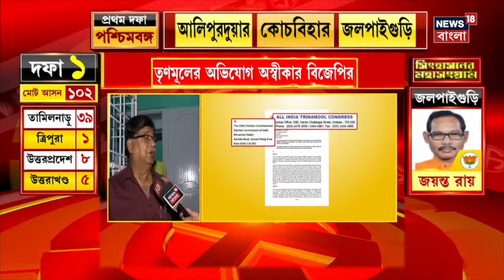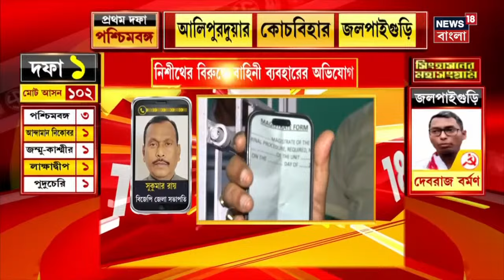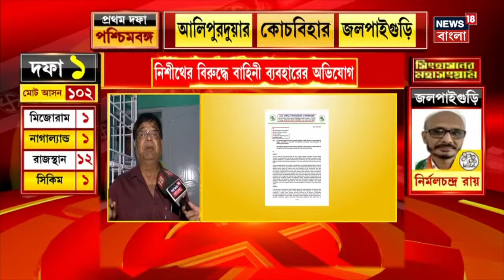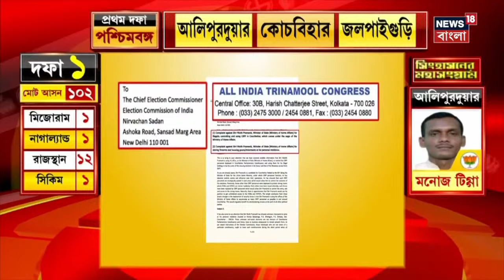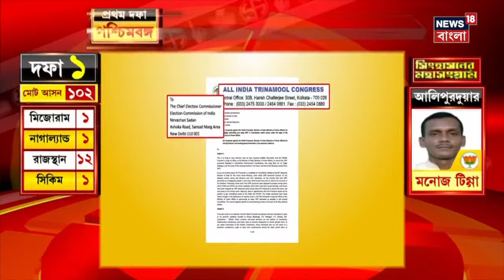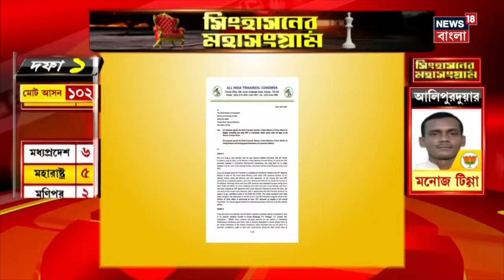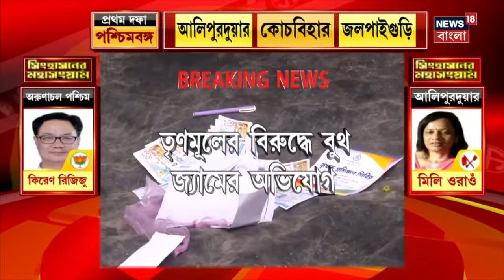LIVE | Cooch Behar Lok Sabha Election 2024 | কোচবিহারে রেকর্ড Centra Force, তবু...! | Bangla News